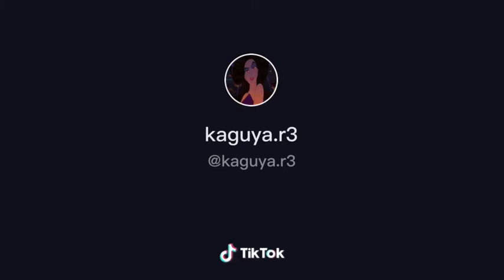30 июня 2020 г.